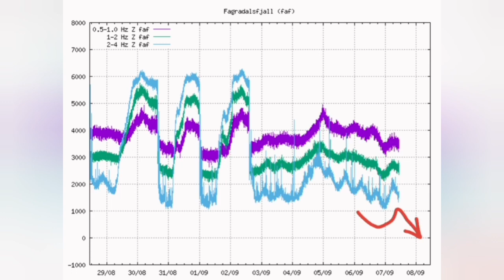A Thermodynamic Battlefield In Iceland Fagradalsfjall Geldingadalir Volcano